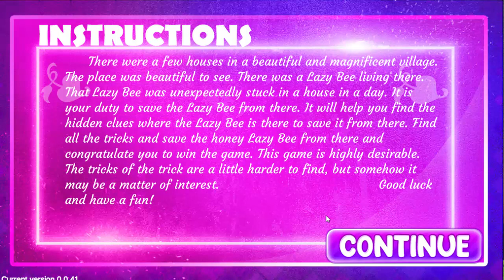G4K Amusing Zebra Escape Game Walkthrough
FS Developer  : Juliet